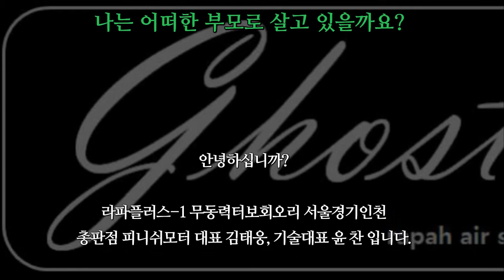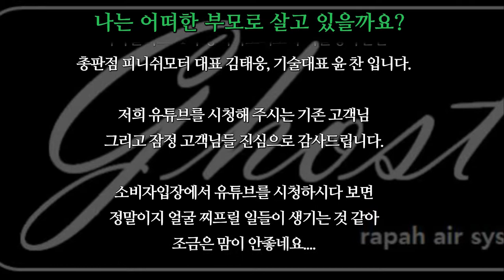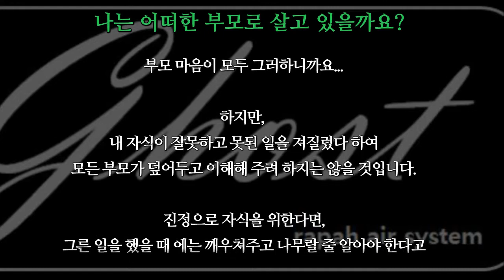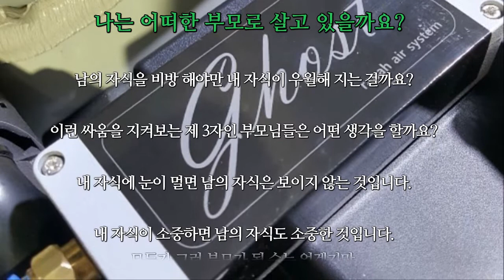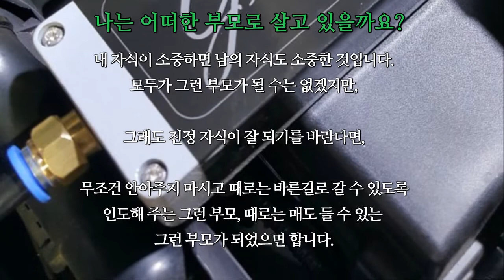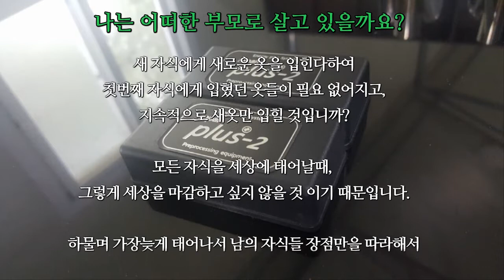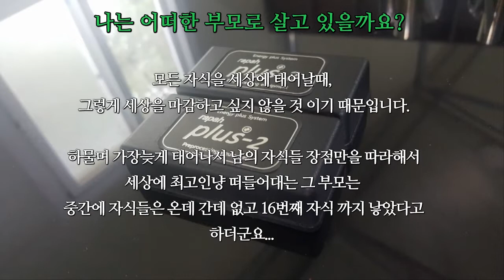[피니쉬모터] " 나는 어떠한 부모인가? 자식들은 잘 키우고 있는지......!!~~~~~~매연저감장치!엔진출력증강!연비개선!라파세나풍파워가격!무동력터보이놈